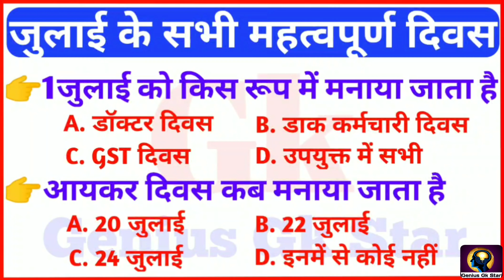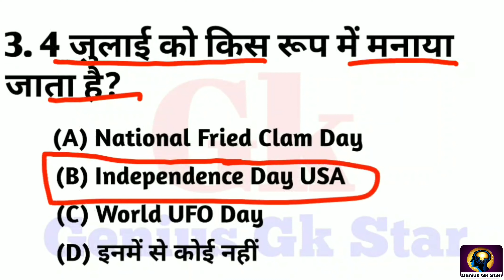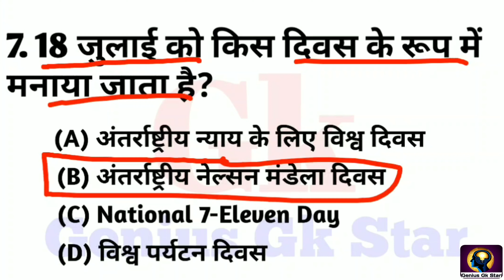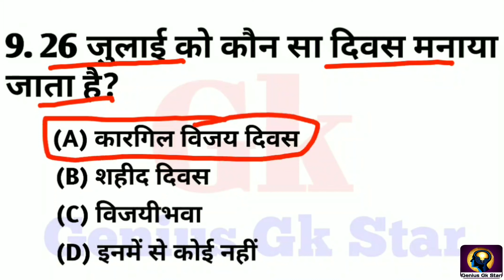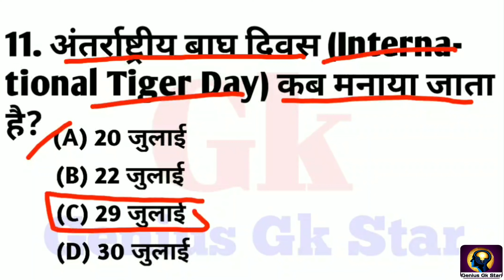July Important Days || जुलाई माह के महत्वपूर्ण दिवस || July ke divas ||All exam helpful questions Gk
hello friends is video me hum july ke sabhi important days aur current affairs gk se related most important question is video me hum cov karenge.